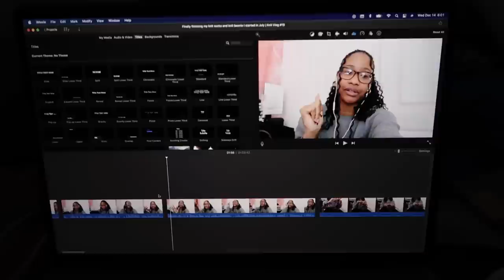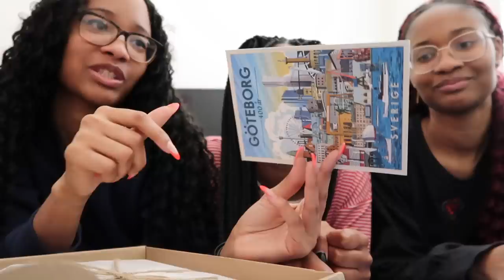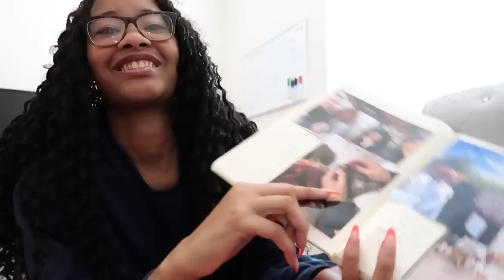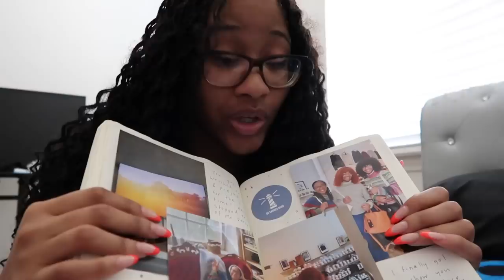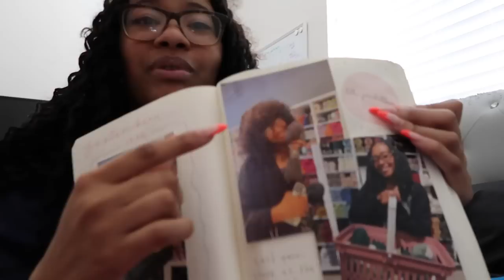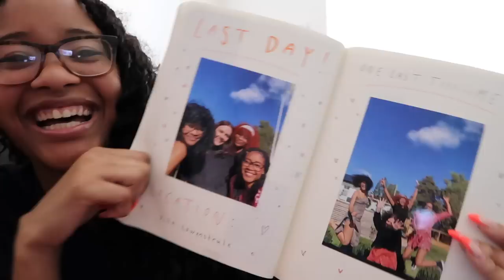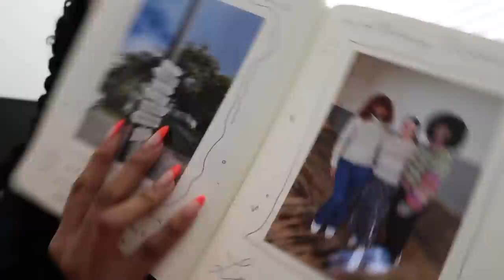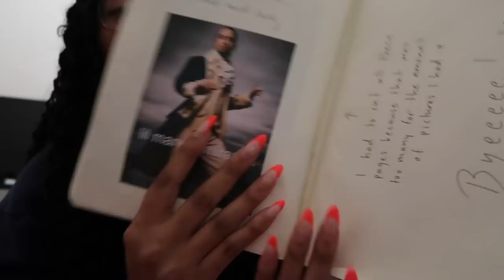Knitting the Louvre Sweater by Petite Knit, Yarn shopping, + more! | Knit Vlog #20